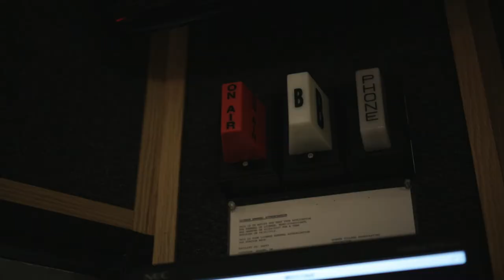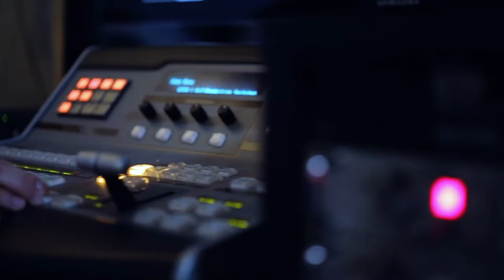Globe Sports Corner S2 EP6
In episode six of the Globe Sports Corner, William Troyer interviewed both Goshen College men’s basketball head coach Jon Tropf and Goshen College sophomore TaNiece Chapman after her double-double performance versus Aquinas College. The host of the show was the Public Relations Manager, Alyson Prigge.

Tanner Camp covered Goshen College women’s basketball and spoke with head coach Stephanie MIller and senior Forward Alyson Prigge. Camp goes into detail about how the plan for the Maple Leafs plans to attack the new season. The senior's main focus is to finish close games on the road. Last season the Maple Leafs finished their season with a record of 8-22. The Maple Leafs are 1-1 in their early season as their next matchup will be Friday on the road versus Cardinal Stritch University.

Also, Alyson Prigge informs us of Maple leaf athletics events both on campus and on the road. More episodes will be posted weekly for the rest of the semester on this social media outlet. Also for more content, you can go to our personal website which includes sports, news, and music.